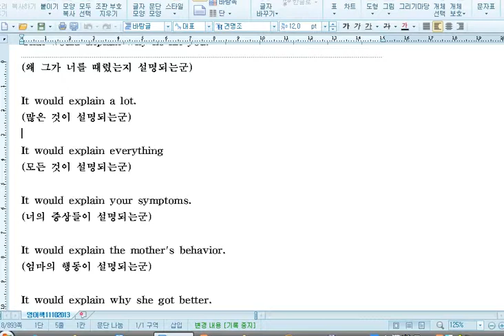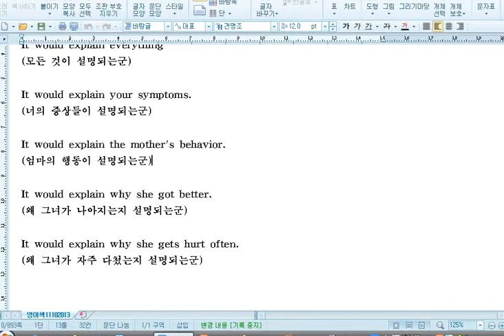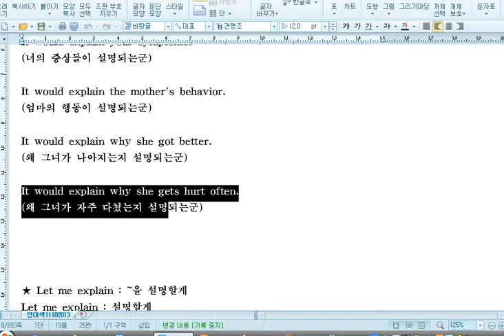유비 영어패턴 0022-3-2 It would explain something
Seung Koo Yoo